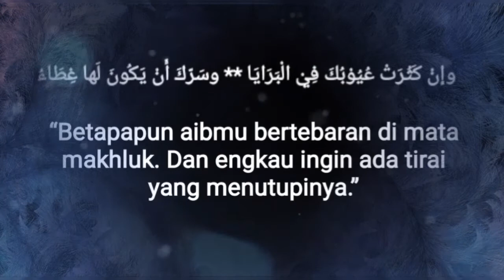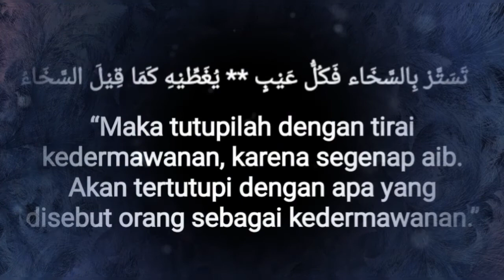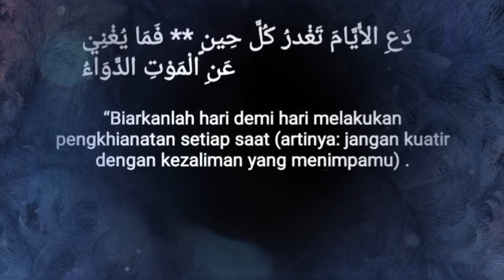Kisah Nabi Ilyasa AS Beserta Mukjizatnya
Nabi Ilyasa adalah anak angkat dari Nabi Ilyas. Nabi Ilyasa diberikan tugas untuk melanjutkan dakwah dari sang ayah untuk Bani Israil. Satu di antara mukjizat Nabi Ilyasa adalah menghidupkan orang mati atas izin Allah.